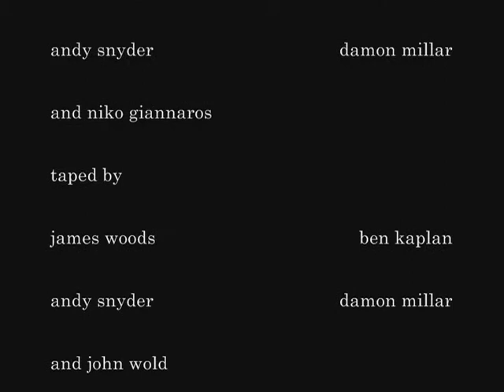trash money productions- the oak harbor files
andy snyder, rob jones, damon millar, rich clark, john wold, james woods,
rocky wong, ben kaplan and niko giannaros skating the oak harbor skatepark